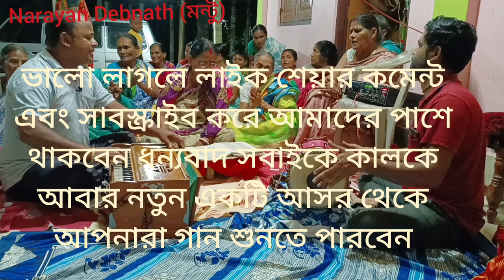মনসামঙ্গল/খুব সুন্দর আসরের একটি নতুন গান,/জয় জয় বিষহরি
জয় জয় বিষহরি আমরা তোমায় প্রণাম করি আসরে তে এসো না মা মনসা আমার মা মনসা।

Narayan Debnath montu
 montu Debnath
manta Debnath
Narayan jatanbari
NARAYAN DEBNATH MANTO
vhajo potit odharon Sri gour hari
Vhog Aaroti
ভোগ আরতি
মহাপ্রভুর ভোগ আরতি
 নারায়ণ দেবনাথ মন্টু
নারায়ন দেবনাথ
 নারায়ন দেবনাথ যতন বাড়ি
নারায়ণ দেবনাথ
 মন্টু দেবনাথ
মনটা দেবনাথ
 মনটা যতন বাড়ি
             NARAYAN,
maa Manasar gaan
manasakirton
podmaporan ar gan
মা মনসার গান
পদ্মা পূরণের গান
মনসামঙ্গল এর গান